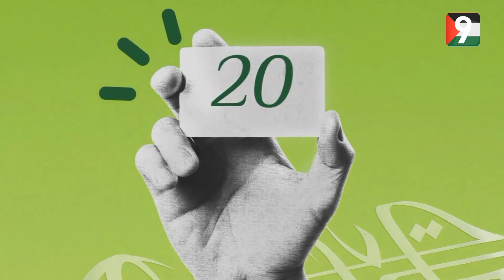مازال الخير | الحلقة الثانية عشر